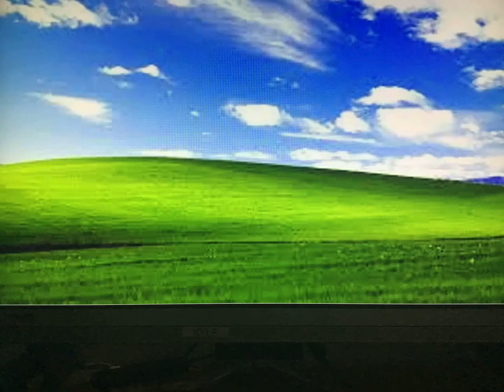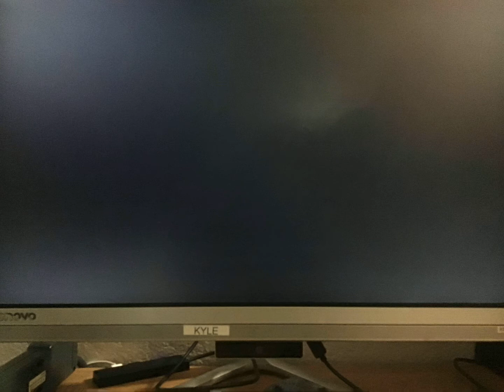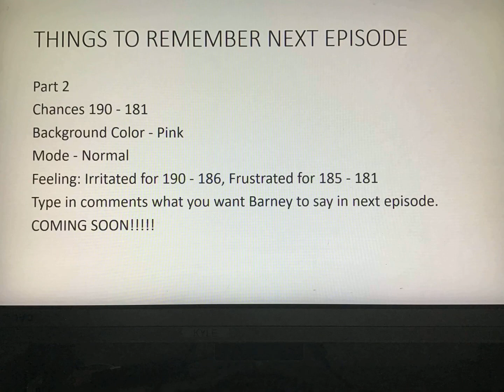Barney Error 1 - Part 1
The first Barney Error Video. All the information for the next part is in the end. Enjoy and put in the comments what you want Barney to say in the next part.